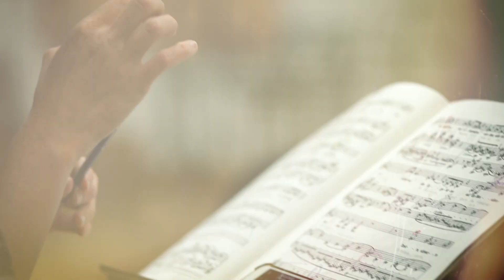PIERROT LUNAIRE - A. SCHÖNBERG. TEASER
Elisa Di Prieto, soprano
Iker Sánchez, dirección

BILBAO SINFONIETTA
Enekoitz Martínez, violín
Lander Echevarria, viola
Diego Val, violoncello
Isabel Souto, flauta
Laura Marcos, oboe
Javier Roldán, clarinete
Alfonso Gómez, piano

Teaser. Jone Novo